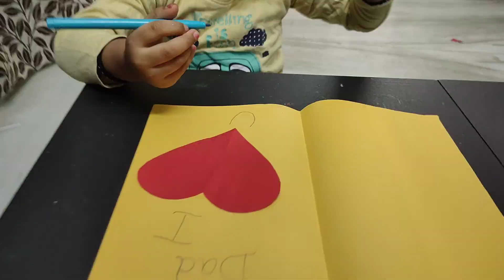Fathers day card easy for little ones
Fathers day card easy for little ones by Yaswitha
Links to different activities available in our channel: